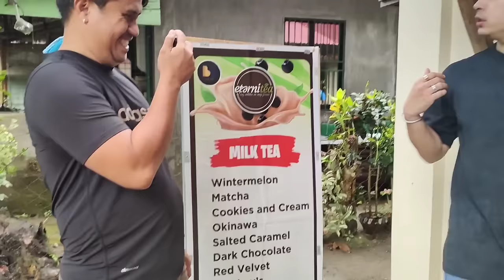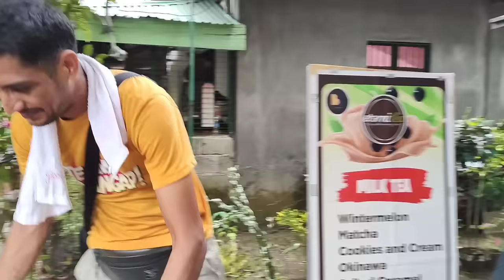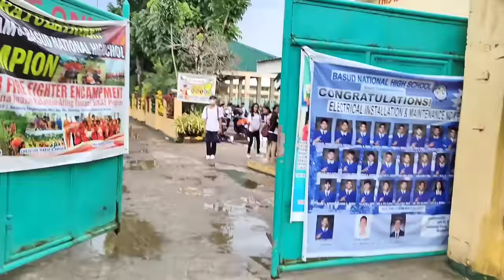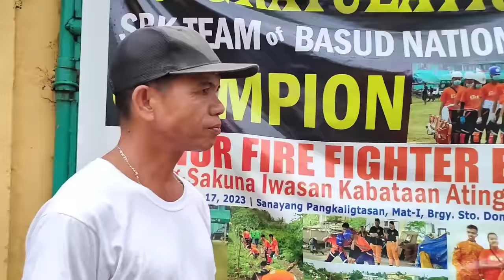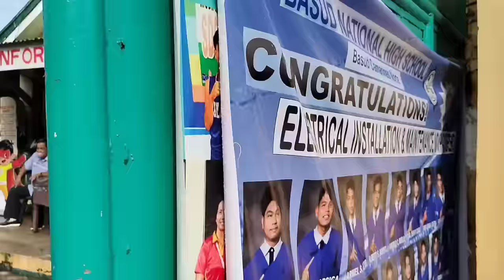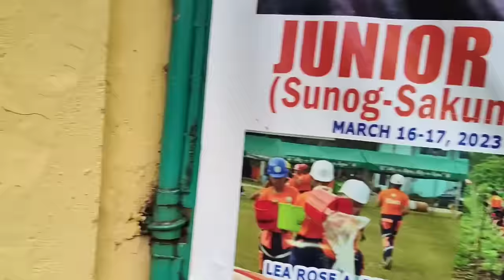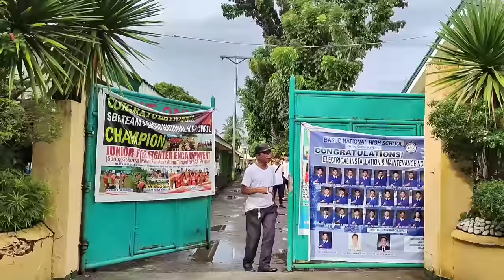DARA PINAGKA GULUHAN SA SCHOOL | KALINGAP RAB | VAL SANTOS MATUBANG | ATE EDNA VLOGS